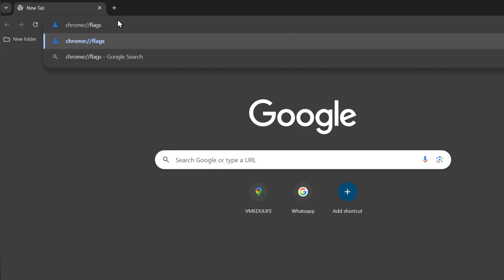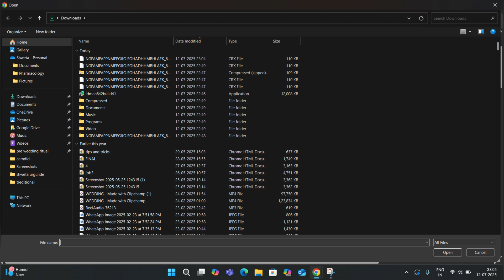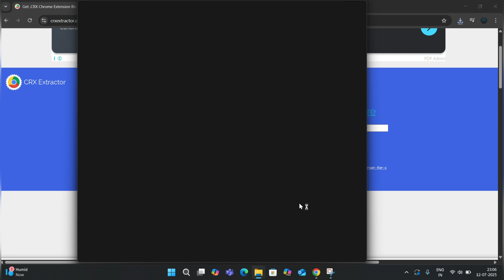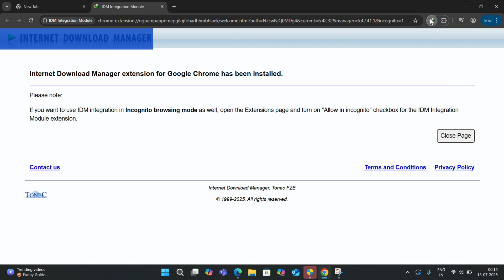IDM Extension Disabled? How to Get It BACK on Chrome | 100% Working Fix for IDM 🚀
Is the IDM extension turned off on Google Chrome, or is IDM not working on Chrome?

Worry Not! In this video, I have provided a step-by-step guide to re-enable the Internet Download Manager (IDM) extension on Chrome.

You will learn two methods that you can try to reinstall the IDM and get the extension working again. You can also fix issues like IDM not working on Chrome browser for Windows PC.

✅ Fix: Cannot install extension because it has unsupported manifest version on Chrome browser.

IDM extension removed from Chrome
How to get IDM back on Chrome?
Re-add the IDM extension on Google Chrome
How to fix IDM not working on Chrome
Install IDM on Chrome
IDM turned off, how to re-enable it?
IDM turned off, how to fix
IDM is not working on Windows 11
How to re-add IDM

⏱Time Stamp:
0:00 Important Settings to Check First
0:20 Method 1: Connect IDM Extension with Desktop App
3:04 Method 2: Use IDM App to Install Extension on Chrome